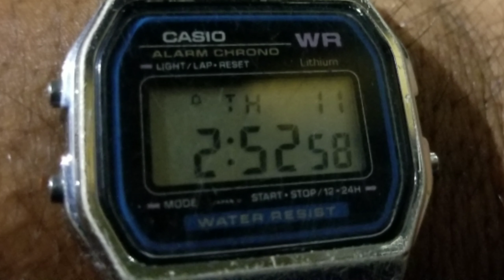Night duty and heat made the situation worse | UAE LABOUR | Dais pardais tv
Night duty and heat made the situation worse,

"Dais pardais tv" channel is a Vlog Channel , here u can watch the best pakistani and dubai ( uae)vlog videos,basically i'm frome pakistan but i live frome dubai .

Mere is channel " deis pardais tv "par apko different kinds k vlog dekhne ko milain gy ,or sath he sath is channel " dais pardais tv" par ham live b aya karain gy ta k ap friends k sath gup shap b ho jaya kare .jab b apni job side par jaya karoon ga to wahaan ki beauty or side ka vizit or trevling karwaya karo ga .or wahaan par kam karne wale logoon se un ki life ki bare me interviews lia karo ga .

To friends hamare is channel " dais pardais tv " ko subscribe kar lein or bell k batan ko press kar dein ta k hmari har ane wali vidio ka notification ap tak barr waqt pohonch saky .